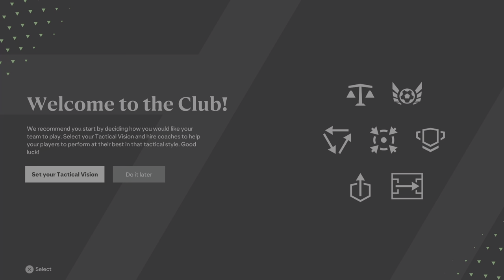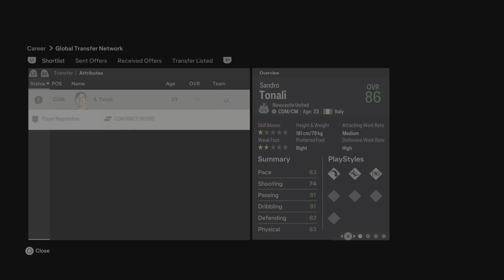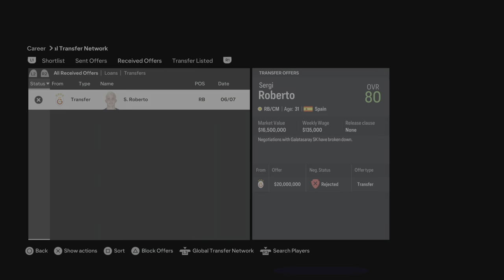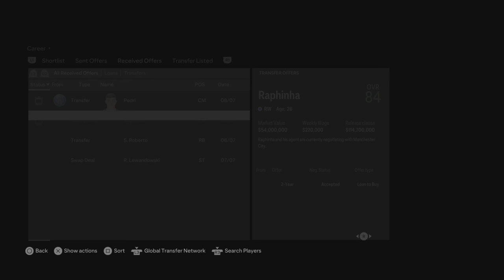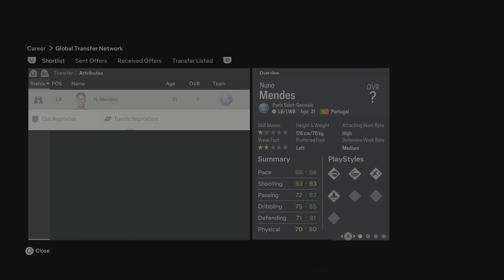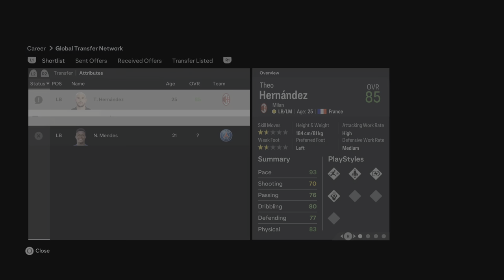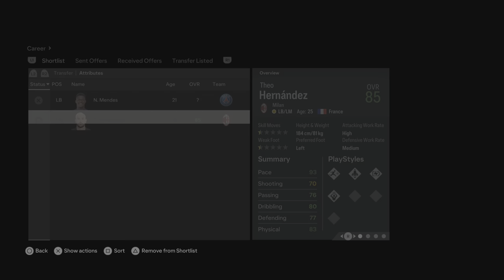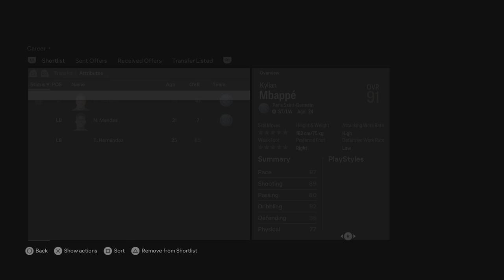EA SPORTS FC 24 Manager Career Mode 1